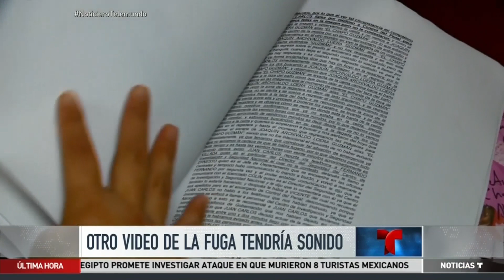Video con sonido de momentos previos a fuga de 'El Chapo' en México | Noticiero | Noticias Telemundo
Video oficial de Noticias Telemundo. El gobierno mexicano no negó la existencia del video y dijo que forma parte de la investigación.